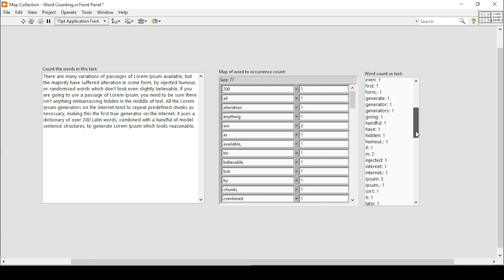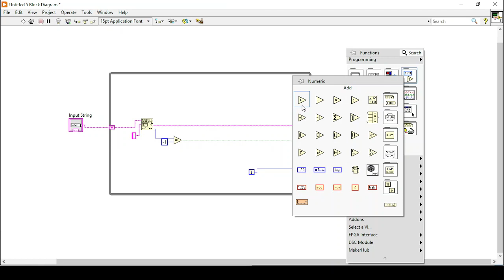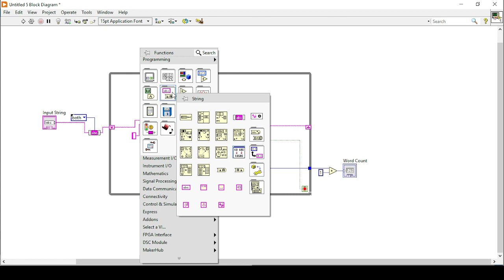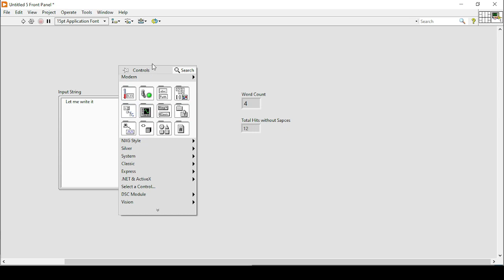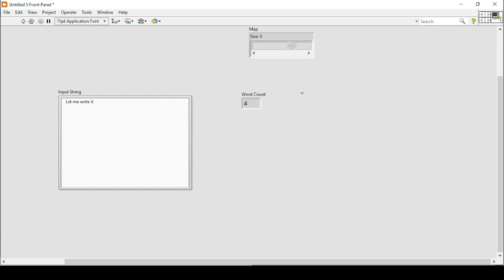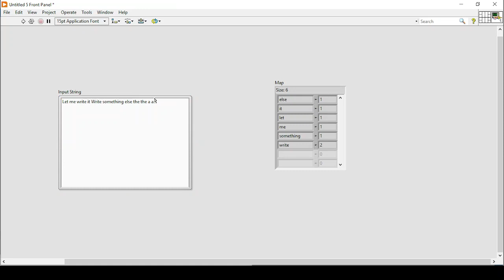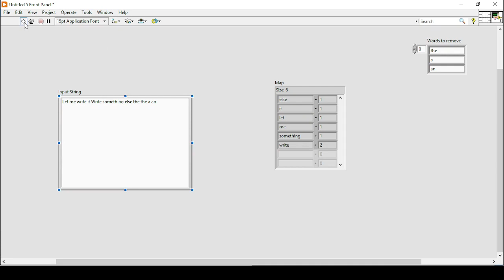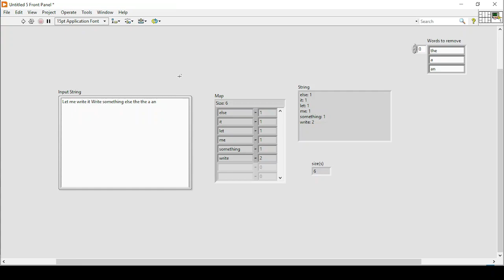Count Words Example using LabVIEW Programming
In this exercise, I have used different methods to count words in LabVIEW. In the first method, I used the string function to count spaces and ultimately counted the words written in a string. In the second method, we see the mapping method to count words and find the total number of appearances of each word in a paragraph.